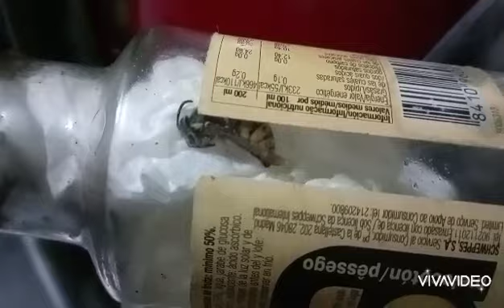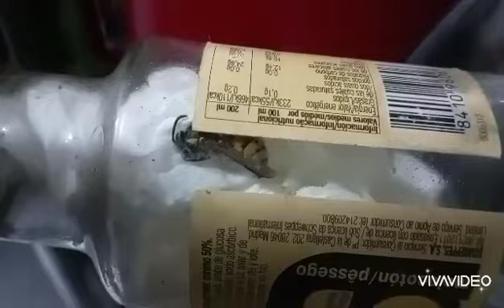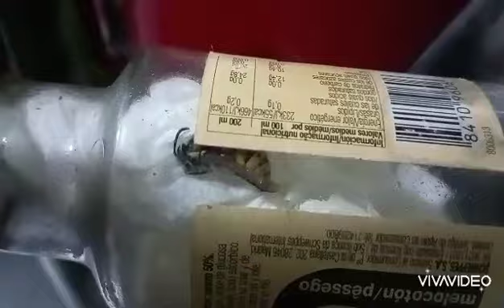Reina vespula germánica en mi casa 🐝